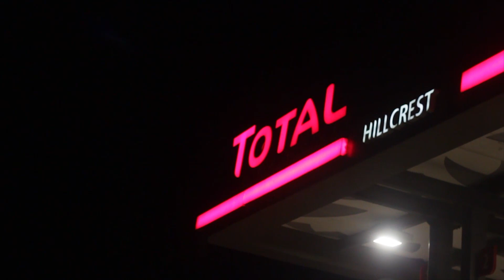The Motor Wars | Mufulira Copperbelt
Early on this month, we got a chance to attend "The Motor Warz" check out our thoughts in this video